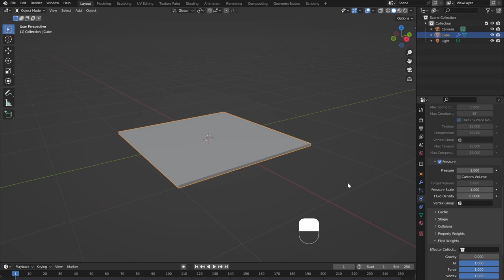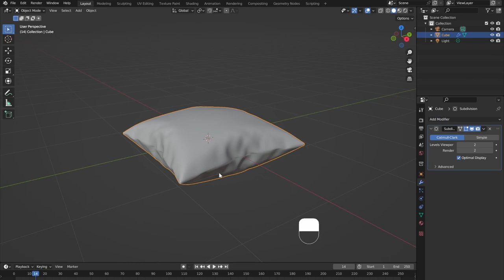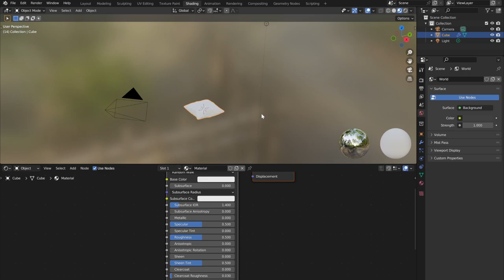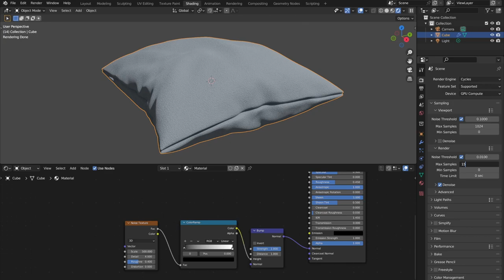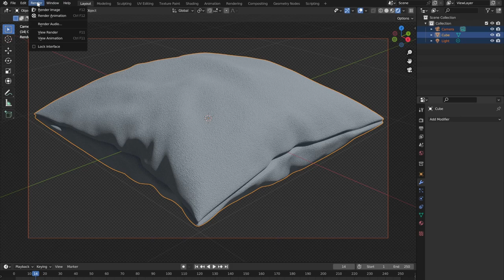How to make a Suede Pillow in Blender | Tutorial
In this video I will show you how to make a quick Suede Pillow in Blender